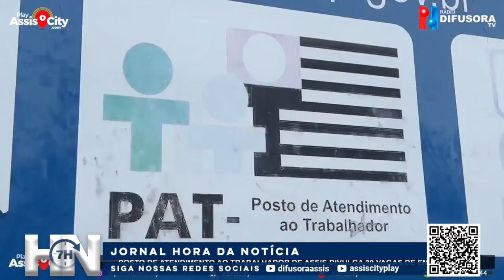JORNAL HORA DA NOTÍCIA 13-01-23